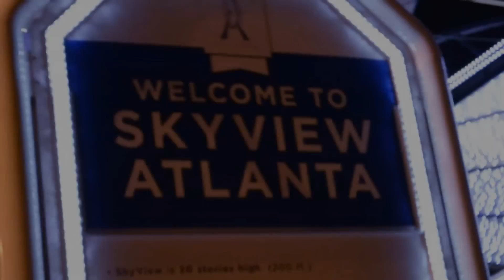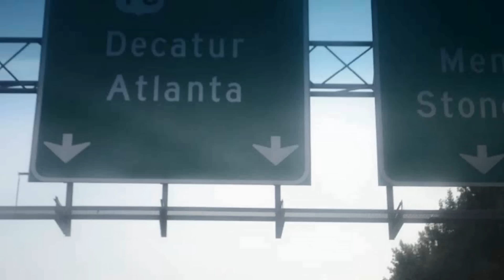ROAD TO SUCCESS|BmB|Bright Lights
New visuals from BmB: 'Road To Success' off the "Bright Lights" Lp
Filmed by BmB & GeneralBeatZ, edited by GeneralBeatZ.